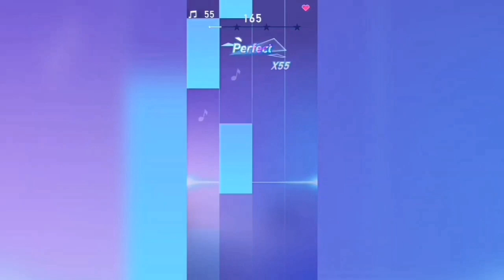Piano Fire: Tobu - Seven | Monster cover